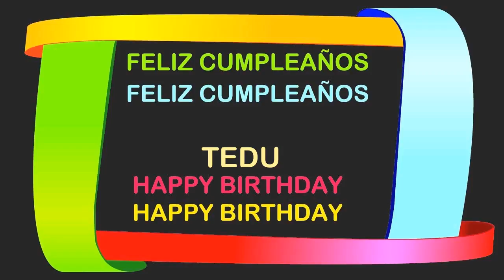Tedu Birthday Postcards & Postales